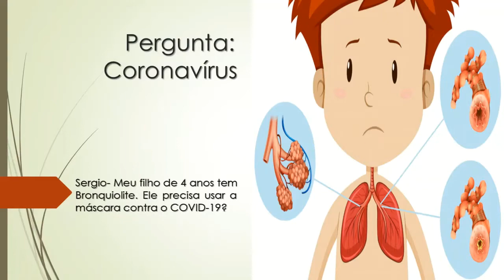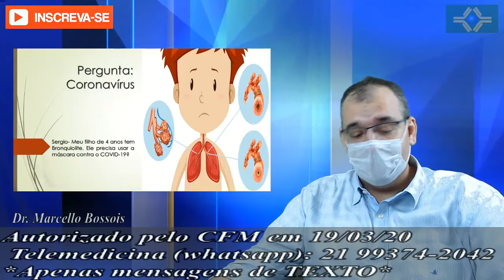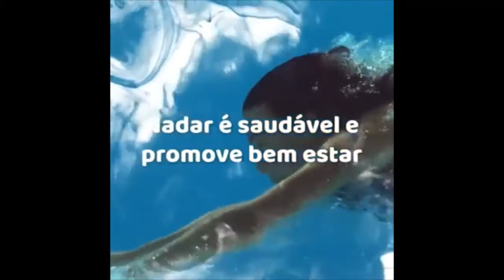Meu filho de 4 anos tem Bronquiolite | Ele precisa usar a máscara contra o COVID-19?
Sergio- Meu filho de 4 anos tem bronquiolite. Ele precisa usar a máscara contra o COVID-19?